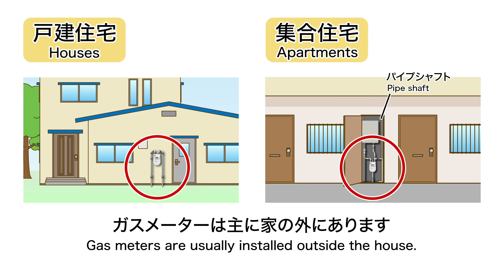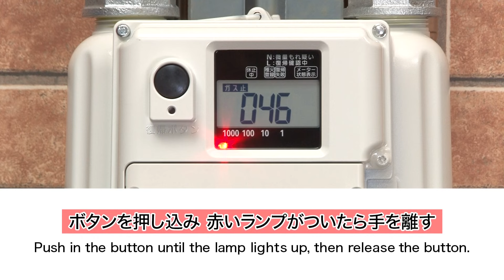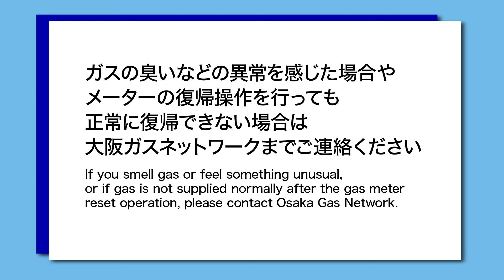ガスメーターの復帰手順（大阪ガスネットワーク公式）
マイコンメーターが大きな揺れなどを感知して、安全のためガスを遮断している場合があります。その場合は動画の手順で復帰操作をしてください。